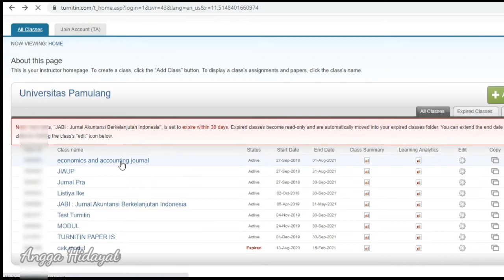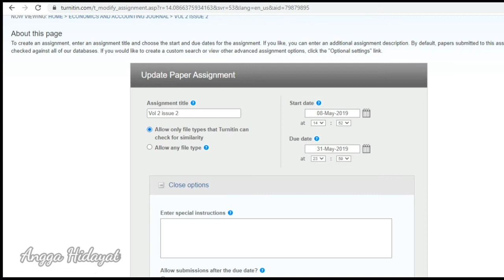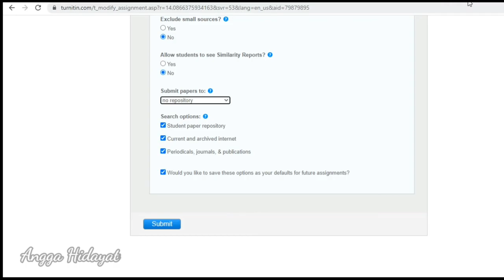Salah Pengaturan Turnitin yang Membuat Hasil Uji Plagiat Jadi 100%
Ada pengaturan pada turnitin yang sangat penting. Jika salah dalam memilih maka akan berakibat fatal yang membuat hasil uji plagiat dengan turnitin menjadi 100%. Uji turnitin adalah salah satu uji plagiat paling populer karena kemudahan dan keakurasian hasilnya. Umumnya, uji plagiat dilakukan oleh mahasiswa yang ingin uji skripsi maupun proposal. selain itu, dosen dan peneliti memerlukan uji plagiat dalam proses penerbitan artikel di jurnal ilmiah.

berikut ini adalah video pengaturan uji turnitin agar tidak membuat hasilnya menjadi 100%.

Screen Recorder: Bandicam
Editing Video: Kinemaster
Editing Thumbnail: Canva
Editing Intro: Panzoid

Semoga Bermanfaat